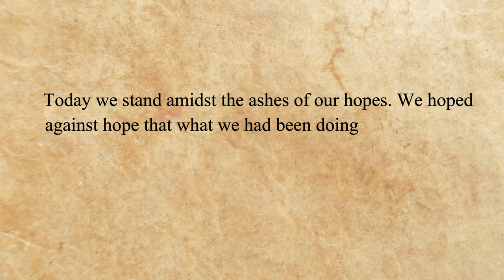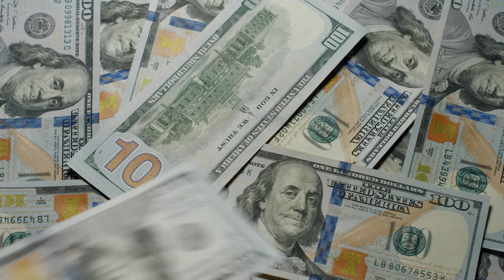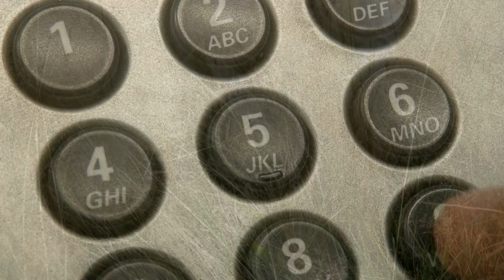Bad Things Happened In Michigan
Our series continues with a look at Michigan history.   The state has hosted rebellions, natural disasters, and psychopathic killers.

00:00  Introduction
00:51  The Patriot War
02:50  The Metz Fire
04:50  1967 Detroit Riots
08:07  The Great 1986 Flood
10:39  John Eric Armstrong
13:44  Conclusion

Our first tale from Michigan history is the Patriot War.   In 1837 rebellious groups in Canada tried to overthrow the British Monarchy.  The attempt failed and many of the leaders retreated into Michigan.   They raised a new militia and attacked Canada again in 1838, and again they failed.   The US Army stopped another incursion into Canada.   The US and Canadian citizens captured during the battles were sentence to life in the Australia Penal colonies.

In the early 1900s the residents of Presque Isle County, Michigan were mostly farmers and lumber workers.   But on October 22nd, 1908 a forest fire started.  It began moving toward Metz and the residents were evacuated.  However, the fire melted the train tracks.   The train derailed and killed many of the passengers.  Thousands of homes were destroyed.  It is still perhaps the worst fire in Michigan history.

Starting around 1910 the Great Migration began.   African Americans moved from the south to northern cities.  One of the places they settled was Detroit.    However, racism persisted and the residents were attacked and harassed by police all the time.    On July 23, 1967 a drinking club was raided by police.   The city erupted into a riot which lasted until July 28, 1967.  The National Guard was brought in.   At one point they shot into a building killing a four year old girl.

Michigan usually doesn't have wet weather when the seasons transition into fall.  But on September 9, 1986 nature would deviate from its usual path.   A storm system moved through the Midwest and into Michigan. From there it stayed over the state for two days dumping over fourteen inches of rain.   Over a hundred were injured and at least ten people died.   Vehicles and homes were beneath water, the roads were unpassable, and farms were demolished.   The Great Flood Of 1986 is still the worst flood in the state's history.

John Eric Armstrong was originally from North Carolina.  He moved to Detroit after leaving the US Navy in 1999.    By the year 2000 police in the city noticed women were being murdered more frequently than usual.   On April 12th, 2000 they arrested John for murdering several women and dumping their bodies.    He is still in prison today.

We'll be releasing new episodes in this series.   You wouldn't want to miss it!

In the process of making this video we used third party images and video clips.